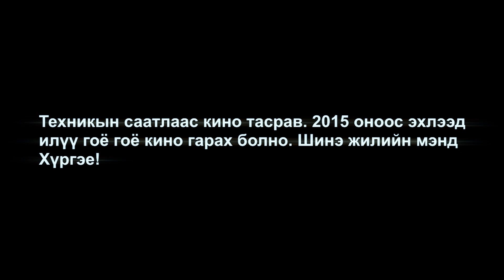MNDOTA | SEASON 2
iluu ihiig